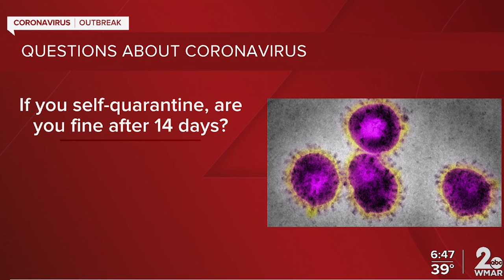Separating Fact From Fiction About Coronavirus (COVID-19)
Join Dr. Ted Bailey, MD, Chief of Infectious Diseases at GBMC on WMAR ABC-2. as he discusses some of your questions you have about Coronavirus.